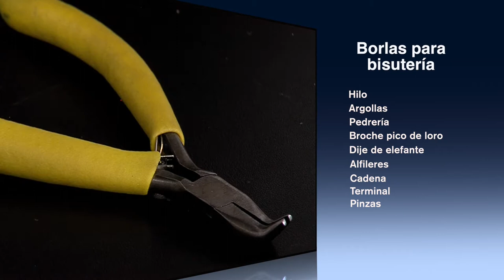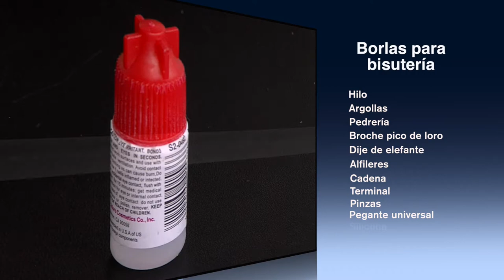Como Hacer una Borla para Bisuteria- HomeArtTv por Juan Gonzalo Angel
Una borla es la terminación de un grupo de hilos trenzados o fruncidos de otra manera. En uno de sus extremos sobresale un cordón holgado, del que cuelga, y en el otro costado tiene flecos. Normalmente, las borlas son elementos decorativos y, como tal, se suelen encontrar en el dobladillo de algunas prendas de vestir y de cortinas.
Las borlas también se usan en los birretes durante las graduaciones y, posiblemente, sobre los zapatos de los varones en las mismas ceremonias. La borla es un adorno universal y tiene variantes en las culturas del mundo. Casi al finalizar la graduación, la borla que cuelga del birrete se mueve del lado derecho hacia la izquierda. Generalmente, toda la clase hace esto al unísono.